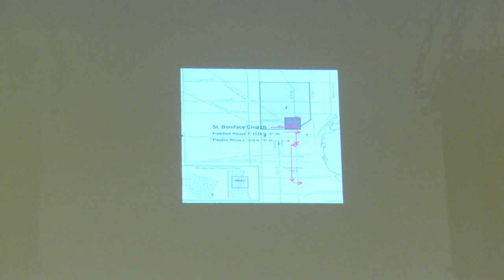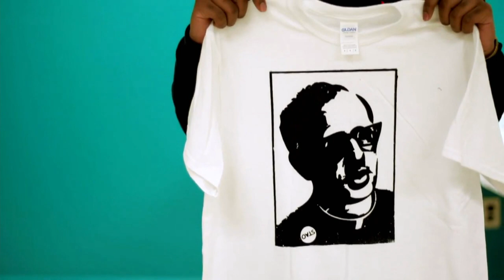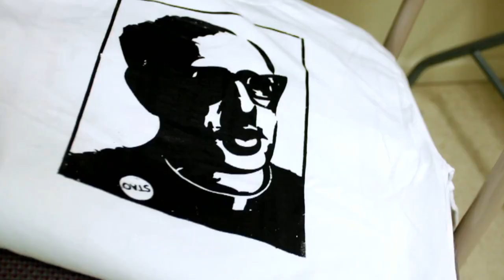Black Nouveau | Program | Crossing the Bridge: A Black Nouveau Special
"Crossing the Bridge" chronicles Milwaukee's struggle for civil rights and the marches in support of open housing that eventually led to the passing of the Fair Housing Act in 1968. Fifty years later, what has changed? Follow along as we recount the history, talk with some of the surviving marchers, and determine if open housing is truly available in Milwaukee today.